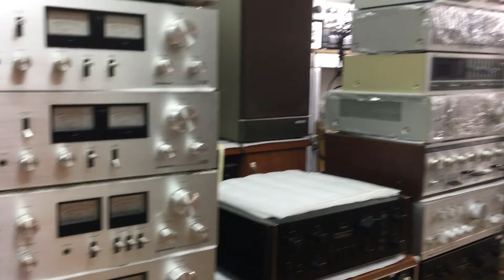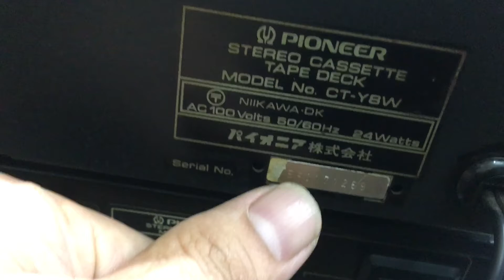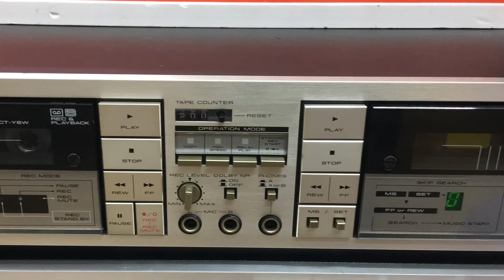Pioneer Y9 tape Y8 báo giá 0941.891.914 tại Minh Audio Hà Đông Hn